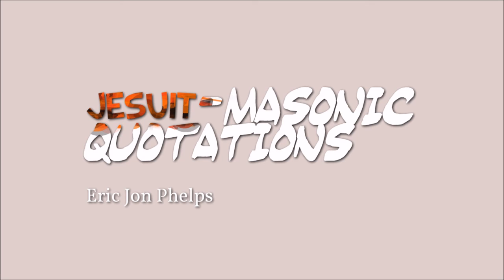JESUIT / MASONIC HISTORY (E.J. PHELPS)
Eric Jon Phelps - Jesuit Masonic Quotations

Broadcast date: 5th of January 2015, Second Hour